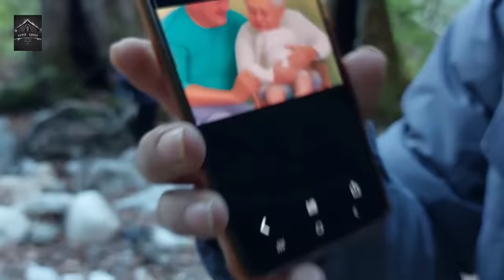Paranormal İletişimde Cem Garipoğlu Dosyasını Sorduk İlginç Cevaplar Aldık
Kriminal dosya olarak 3. seansımızı yaptık aldığımız cevaplar ne kadar doğru ne kadar yanlış kişiye ve bakış açısına göre değişir.